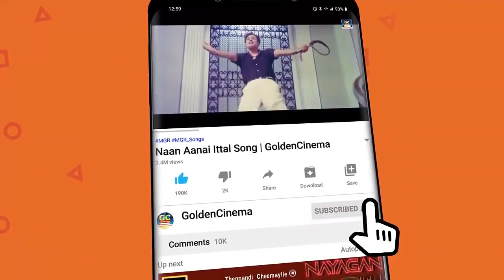கவிஞர் கண்ணதாசன் வரிகளில் காதல் பாடல்கள் | Kannadhasan Love Songs | Kannadhasan Melodies.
Movies
ShortFilms
Special Programs
Events
Movie News